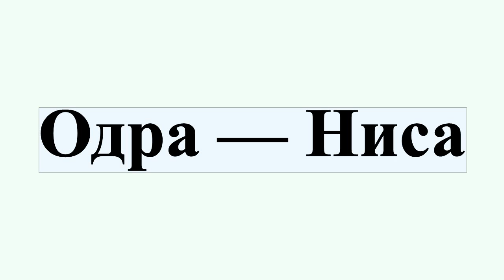Одра — Ниса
«Одра — Ниса» — одни из наиболее значительных совместных учений Объединенных Вооруженных Сил, состоявшиеся в сентябре 1969 года.В них приняли участие штабы, соединения и части сухопутных войск, авиации, войск противовоздушной обороны четырех союзных армий — Национальной народной армии ГДР, Войска Польского, Советской Армии и чехословацкой Народной армии, — а также военно-морские флоты ГДР, Польши и дважды Краснознамённый Балтийский флот Советского Союза.В учениях участвовало большое количество личного состава, вооружения и техники.По территориальному размаху они охватывали почти половину территории Польской Народной республики.